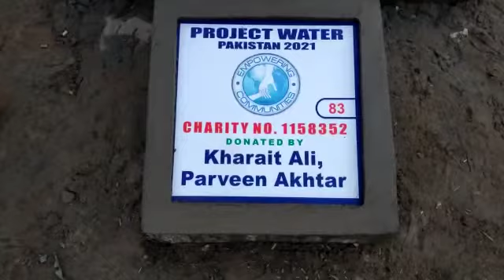Kharait Ali, Parveen Akhtar